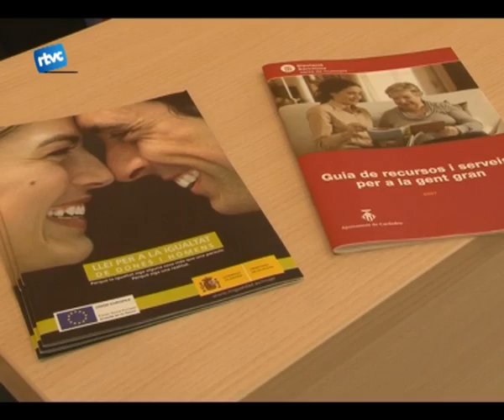Les noves instalacions de Can Borràs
Ja fa una setmana que Can Borràs, la nova seu dels serveis socials, ha obert les seves portes. Ledifici del carrer dolors granés, també acullirà a partir de principis de lany que ve, la policia local.